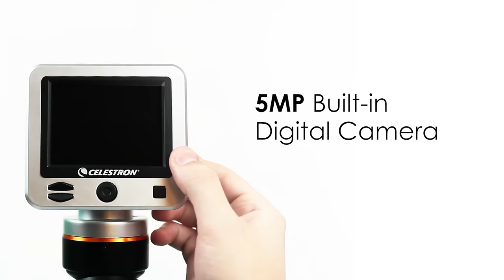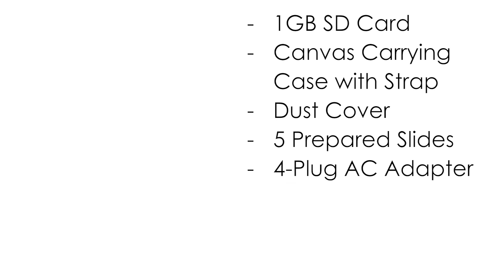LCD Digital Microscope II Tour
The LCD Digital Microscope II is a professional biological microscope at an affordable price. Change powers from 40x to 100x to 400x (up to 1600x with digital zoon) with a turn of the 3-position rotating lens turret. The large 3.5" Color LCD screen display rotates 180 degrees so you can easily share your viewing with others. For an even bigger audience, you can use the TV output to display on a television or projector. With a bult-in true 5MP digital camera and included 1GB SD card, it's never been easier to capture stunning images and transfer them to your PC.